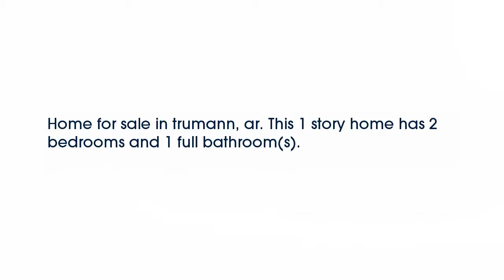Real estate for sale in Trumann Arkansas - MLS# 10060961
440 Harrison
Trumann Arkansas 72472
MLS# 10060961

Home for sale in trumann ar. This 1 story home has 2 bedrooms and 1 full bathroom(s).